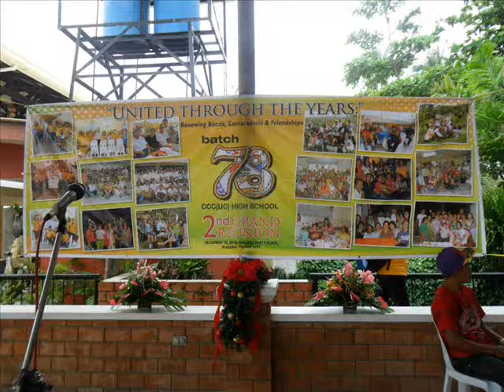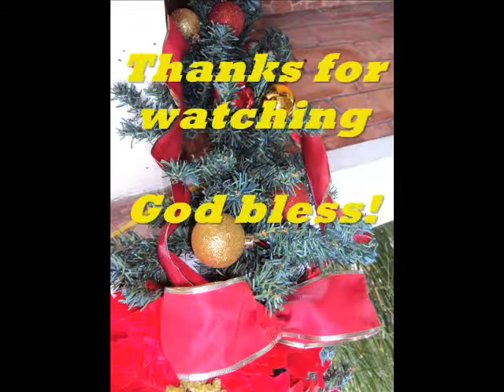CCC H.S. Batch 1978 - December 2012 Grand Reunion (Part 3)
Just a collection of pictures  and some videos taken during our high school batch grand reunion held in Talisay City, Cebu, Philippines.

I love compiling these pics because we never can turn back the time.  After five or ten years from now...we will not look the same as we see in the pics posted here.  And,...some of us will have arthritis that is visible na jud...hehe everyone is a candidate for any ailment.

The group is not perfect just like any family or any organization but  for me, it is a blessing that we can still have some get togethers...even travel together.  For as long as we hang on to God, there will always be guidance.

I have no copyright of the music I used which is Mambo No. 5 by Lou Bega.  Thanks to Mambo No. 5,  it makes the video lively to see and hear.